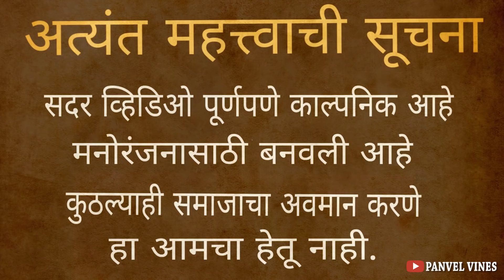दादुसची लव्हर कोण | DADUS CHI LOVER KON | PANVEL VINES | AGRI KOLI COMEDY 2019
cast:-
Swapnil Lahane
Harshal Thakur
Sahil Mali
Chetan Gaikar
Sameer Patil
Amit Lahane
Ritesh Popeta
Dipesh Popeta
Sayali Amberkar
Jeenisha Bhopi

Camera Man:- Amit Patil

Special thanks - Roshan jaywant Patil ,  Delish cafe and Chinese, shop no. 06 , sector 15-A, shiv corner soc., Oppo. To CKT school, New Panvel

DADUS CHI LOVER KON | दादुसची लव्हर कोण | PANVEL VINES | AGRI KOLI COMEDY 2019

MUSIC LINKS :-

Mitrano Video Avdli Asel Tar Nakki Share Kara Aplya Agri Koli Mitrana. Vinayak mali new video

Support Kara Bhavano.